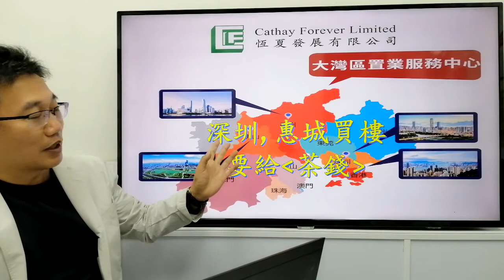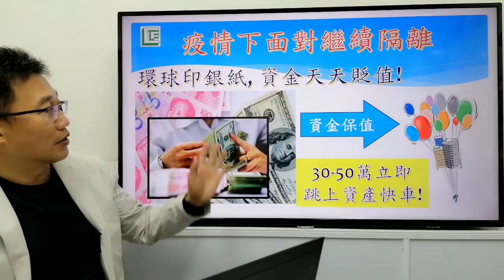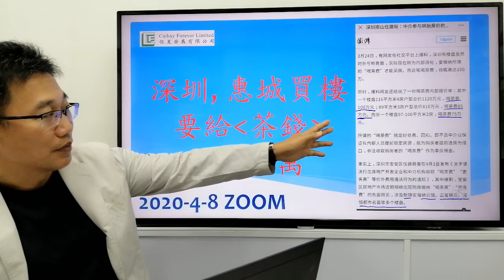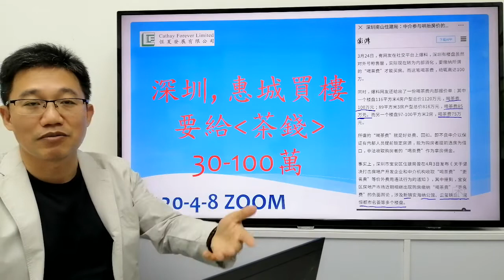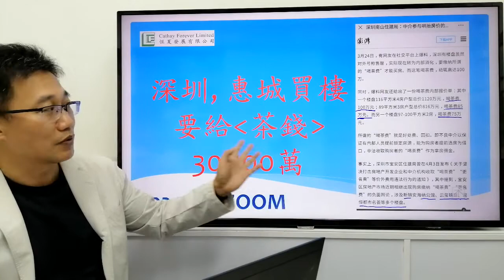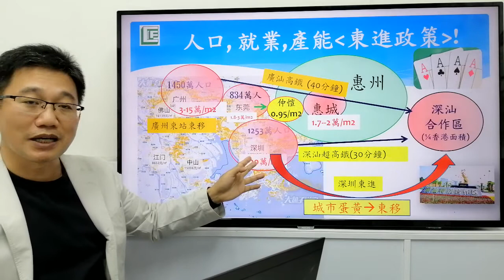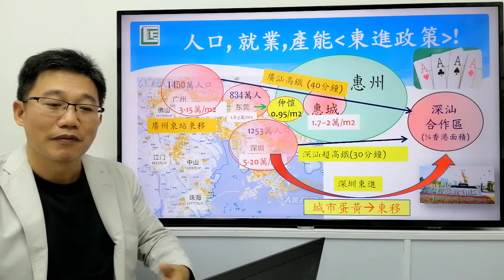[大灣區,專業投資 ]國內人不惜給茶錢追趕蛋黃區與港人有別!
[大灣區,專業投資 ]疫情下國內各城市開始解封, 在資金購買力日日減低下. 國內人不惜給茶錢追趕一線樓盤

恆夏發展與香港同心、共同抗疫!
恆夏發展免費送出口罩套給有需要人士，歡迎與我們聯絡(数量有限)!
善用時間,增進知識，與時并進！

大灣區置業服務中心
我們服務香港20年
專業物業投資及管理服務，恆夏令你安💓
新型冠狀疫情下，從多角度分析。 了解國内楼市展望!

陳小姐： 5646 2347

相關專题分享:
面對疫情時局分析, 審時度世!

精明海外及大灣區投資
精明大灣區置業，如何找到對接當地市場的物業及比國内人更快出手，則先了解國情。

金山湖惠州CBD13分鐘路程内沿途實況-市城軌站 、 市汽車總站 、市三甲醫院、市内大型購物商場 、政府機關到時代倾城

輕資產投資新方向!
全世界各大城市車位是珍貴的資源, 車位的投資價值在於稀缺, 爆升空間在於奇貨可居為投資者帶來高增長回報及真正用家提供生活質素的改善與便利! 我們先了解香港車位投資未來發展及投資展望。